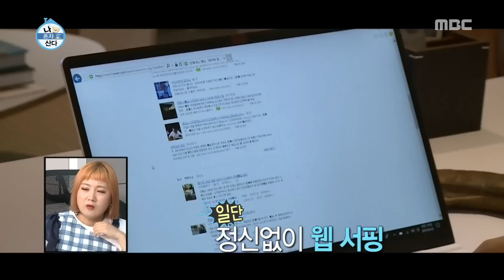[HOT] Work hard, 나 혼자 산다 20190614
Work hard
▶ Click below for the latest "I Live Alone” clips ↓↓↓↓↓↓↓↓↓↓↓↓

Memebers: Jeon Hyun Moo, Han Hye jin, Park Na Rae, Gian84, Lee Si eon, Sung Hun, Henry,